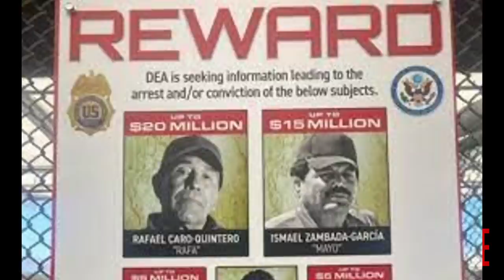$20 Million Dollar Man CAPTURED Narco Rafael Caro Quintero wanted for Kiki Camarena Case | Al Profit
The $20 Million dollar man has been taken into custody by the Mexican government. Caro Quintero, the man with the highest bounty ever placed onto his head- $20 M’s, which presumably, somebody or, more likely, several people has collected, is back in the Custody of the Mexican government after almost a decade on the run. Coincidentally, a mere 3 days, after Biden with President… 15 killed in chopper, ABLO said no kingpins…

Released from prison early, supposedly due to a legal technicality in his sentencing- he was in a Mexican penitentiary from 1985 to 2013 for the Homicide of DEA agent Kiki Camarena.

It didn’t take long for the technicality to be reversed, probably due to U.S. pressure.

Hid with Chapo’s people. El Mayo’s people. Had to move on due to the pressure of the $20 M bounty.

In 2020, he announced his return to narco-trafficking in the form of corpses in Caborca. A small Mexican city 144 miles from the Arizona border, and the very important smuggling entry point of Nogales. Caborca is in Sonora, and Sonora has seen the sharpest rise in homicide of all Mexican states.. Since right around the time Senor Quintero announced his return. He wanted a piece of the action, probably needed money for protection.

El Chapo was once his Sicario. Some people claimed El Chapo participated in the crime against Camarena, but always remember when you’re reading/watching stuff about high profile crimes- people will claim they saw or know something thinking it will get them in a movie or a get a book deal… or something. So, who knows if that’s true. The other most high profile murder by Mexican narcos was that of a Catholic Cardinal…at first blamed on El Chapo, but it turned out that San Diego bangers from the infamous Varrio Logan Heights did it.

One of the 4 men running the so-called Guadaleraja Cartel when Kiki Camarena was snatched, castrated, and buried alive. The event that caused the crime against Camarena, was the destruction of El Bufalo- a reefer ranch owned - probably in partnership with others- that had several hundred million, wholesale, in product ready for harvest when it was spotted and eradicated by the DEA and Mexican military. They blamed Camarena.